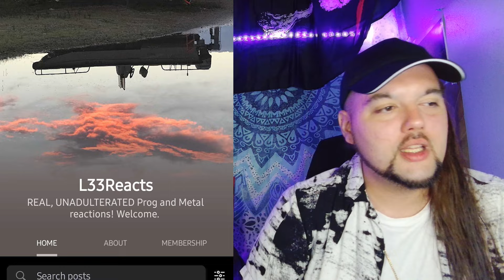Drummer reacts to "Dream On" by Aerosmith (Midnight Special)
Thank you to our patron Scott for another great selection! I've heard the song plenty of times but i've never HEARD it like I just did with this video. Wow. I didn't realize how much charisma and just... personal power Tyler had. Wow. I had never seen them live or anything like that (i know what Tyler looks like from TV and such lol) but they seem like a tight group and even better live! Nobody's Fault is still my favorite rocker by them but this is FANTASTIC.

                                 $LeeMann3011